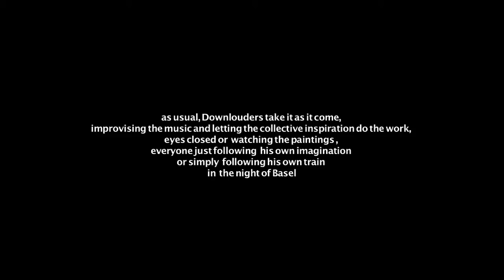the Basel Session - Downlouders (video promo)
The Basel Session by Downlouders (video promo)